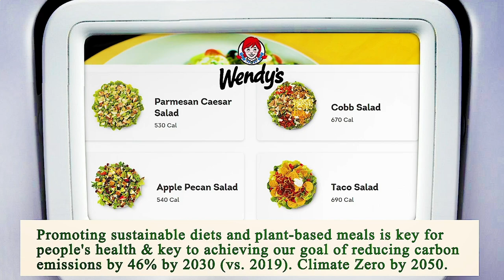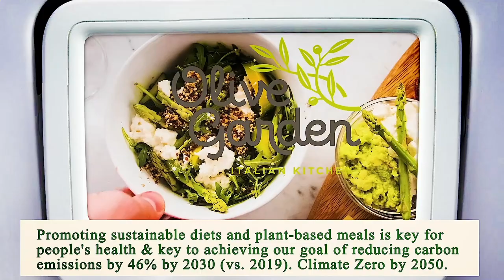Me Restaurant Near Me - Near Restaurants to Me - Los Angeles 90063, Los Angeles County, CA, US